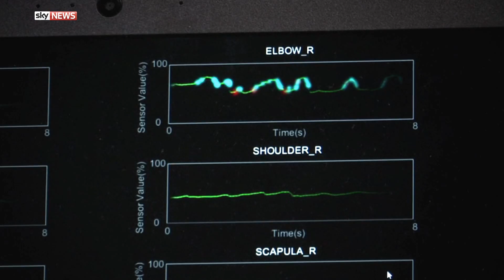Swipe | CES 2017 & Star Wars laser drone gaming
(Warning: there are flashing images throughout this episode).

The world's biggest gadget show, CES, turned 50 this week.

The event in Las Vegas is dominated by concept cars and smart home hubs with the usual whacky mix of gadgets you didn't even know you needed - from jeans that give you directions, to the hairbrush that 'listens' to your hair. Sky's Greg Milam was there.

Then we do battle with laser drones! Gemma Morris takes on the CEO of Star Wars drone makers Propel - who do you think came off worst?

Plus, video games reviewer Ross Thompson takes us through some upcoming releases including the long-awaited Resident Evil 7: Biohazard.

You can watch Swipe on Sky News every weekend or see it on Catch Up, Sky Q and online at skynews.com.

and download our apps